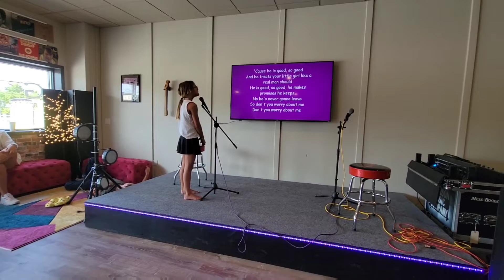Blakeleigh was in the mood to sing!! Vocal Coaching with Leslie Wright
When Blakeleigh is feeling it, she can really sing!! Love this song for her.